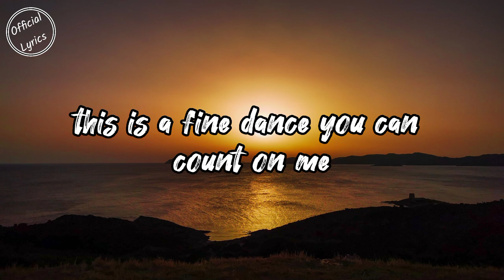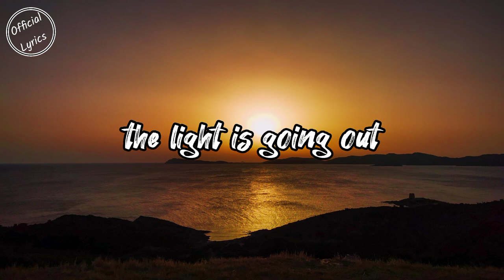Portugal, The Man - Dummy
We here at Official Lyrics round up the biggest New Releases coming your way across music and home entertainment.

Music is Food for the Soul!

Dummy (lyrics)

My religion is
A piano hanging over am I about to break free
And I see it moving
Gotta pick up the groove and let go
Everyone I know
Is running from the afterlife

These days they make it sound sweet
If this is the last dance, you can count on me

Everybody get on the dance floor
Five six seven eight
It's four am and I am wide awake
One two three four

Way my phone is ringing
Paint, it's on the wall see the way the ending falls
And I keep it moving

My light is going out
The light in my life is going out